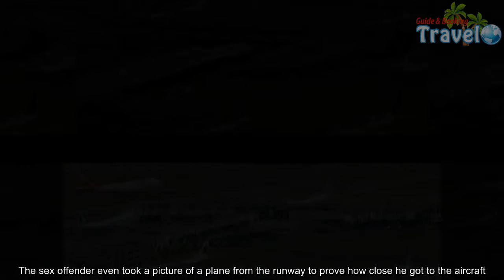Security breach as terror suspect gets job at Heathrow - Travel Guide vs Booking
A terror suspect and sex offender with 17 aliases has reportedly been working at Britain's busiest airport in an alarming security breach.Career criminal Mohamed Abdullahi Mohamud is said to be on an official terror watchlist but reportedly had access to Heathrow's runway.Mohamud, 31, has a criminal record stretching back 11 years including robbery, assault, money laundering and threats to kill.But airport bosses allegedly failed to carry out a full background check and he was handed a security pass and started work as a kitchen porter in a first-class lounge, according to the Sunday People. A security source told the paper: 'How can somebody with a criminal past like this slip through the net?'Even if he hadn't been a terror suspect his convictions should have meant he wasn't allowed anywhere near a plane – let alone our busiest airport.'Mohamud is said to be known to the security services and has been interviewed five times in the past two years by anti-terror officers, it is claimed.   He reportedly had two terror charges - relating to alleged hoaxes involving a harmful substance and a bomb - dropped due to insufficient evidence. He was convicted of sexual assault in 2015 and ordered to sign the sex offenders register for 10 years and in total has served five years in prison.Mohamud has been interviewed by Prevent, the Government's anti-radicalisation programme, but he contacted a newspaper this week telling them he had been offered a job at an airport.He boasted no background checks were made and claimed he wanted to expose a security loophole.The sex offender even took a picture of a plane from the runway to prove how close he got to the aircraft.It emerged he had lied about his lengthy criminal record to recruiters and took up the job through the SM Global Consultancy Ltd agency on Monday. On Tuesday he arrived at Heathrow and began work at Qantas’s business and first-class lounge.Frighteningly, he spent five days at the airport and had airside access in Terminal 3.Around 17.7 million passengers pass through the terminal on 89,000 flights each year.No full background check was carried out before he arrived at the airport and the only checks were carried out by the Civil Aviation Authority, who are said to have issued Mohamud with a temporary security pass on February 5. But he could have gone undetected for up to a month because a full criminal record check through the Disclosure and Barring Service search could have taken four weeks.His security pass was revoked when airport bosses were alerted to the breach and Mohamed was sacked.A spokesman for SM Global Consultancy told the People all security